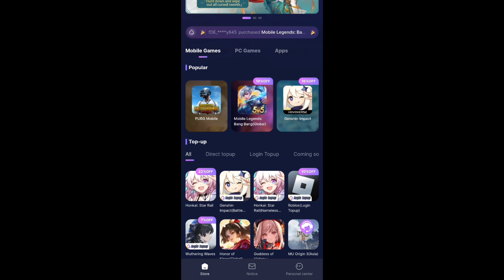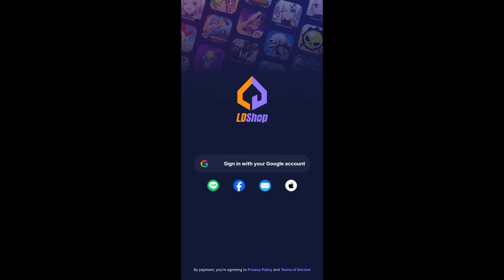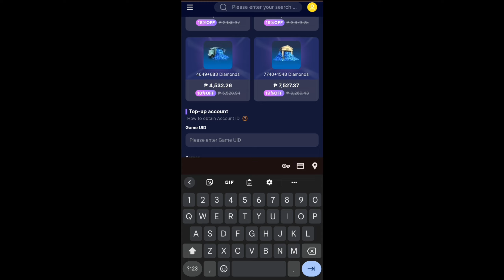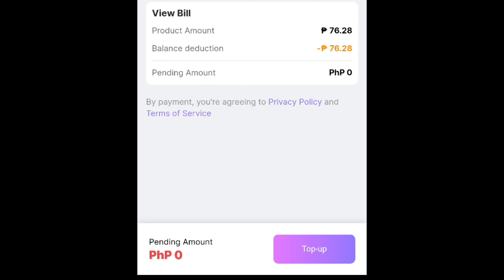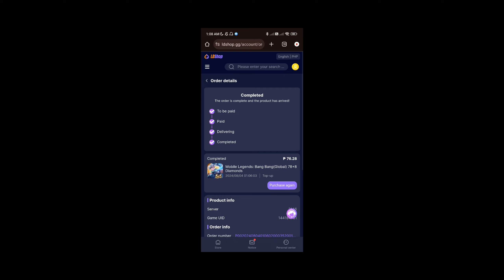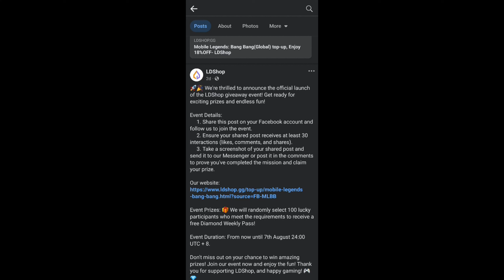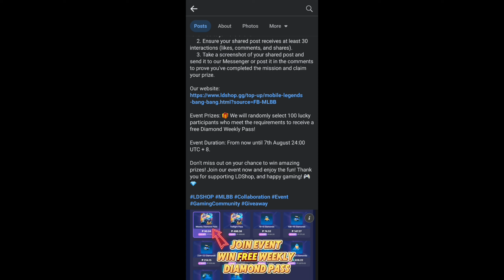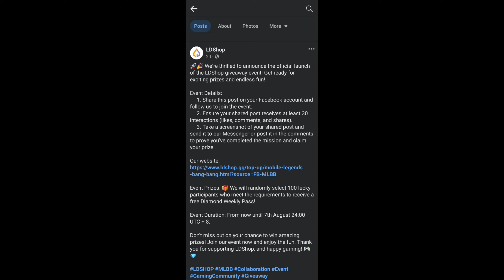GET FREE DIAMONDS TOP-UP AND WEEKLY DIAMONDS PASS FROM LDSHOP WEBSITE EVENT FOR MOBILE LEGENDS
📍MLBB Redeem Codes Telegram Group!
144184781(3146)